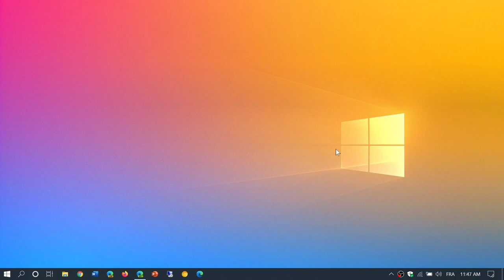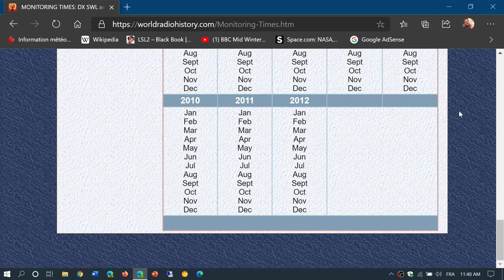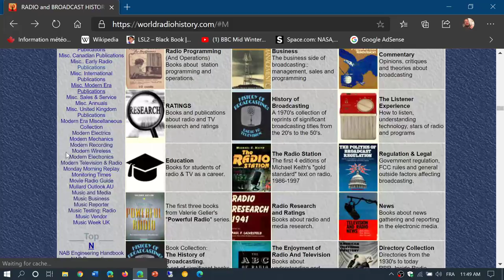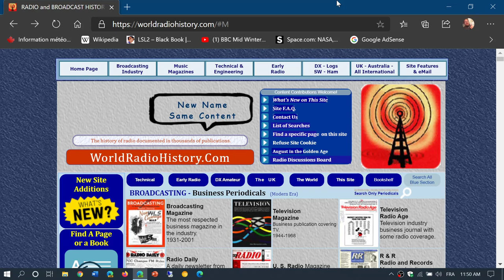World Radio History Web Page is amazing place to get old Magazines Radio Ham Electronics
Amazing database of old magazines for everyone